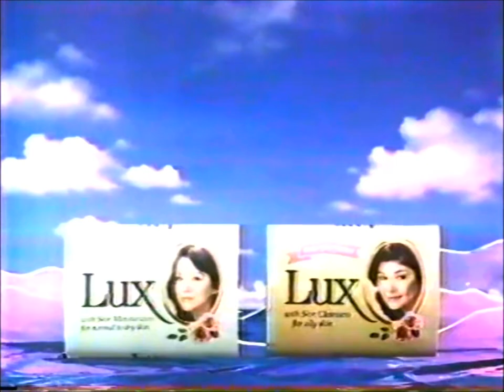All New Lux 60s - Philippines, 1985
Credits to View on the 3rd - Jojo Bailon.